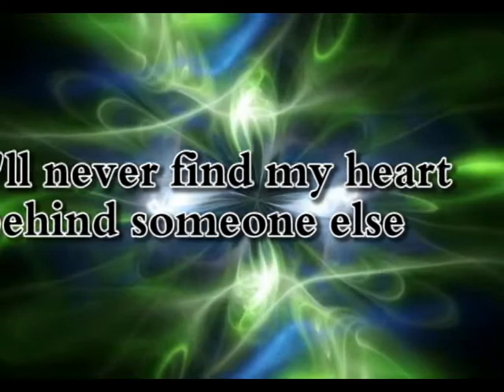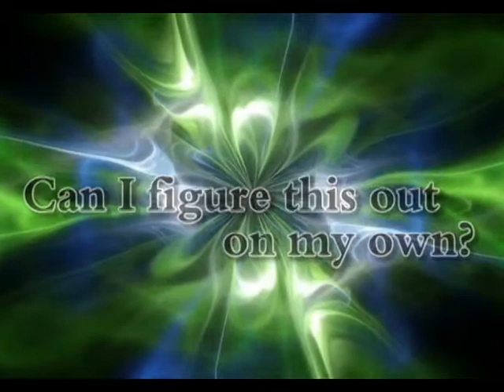Let Me Be Myself (Songwriters: Arnold, Brad; Harrell, Todd; Henderson, Chris; Roberts, Matt;)